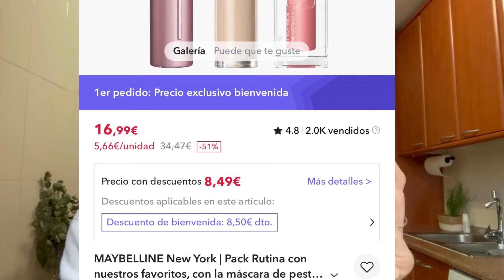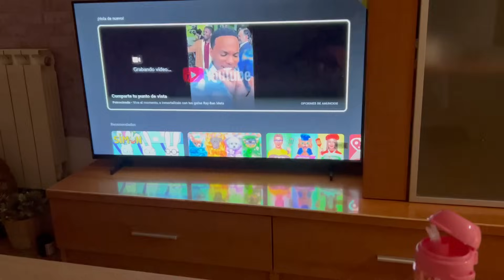✨VLOG RUTINA DE MAÑANA✨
Miravia APLICACIÓN, los nuevos usuarios tienen super descuentos y envío gratis, la cantidad es limitada, por orden de llegada🙌
Este descuento solo está disponible para nuevos usuarios de la APLICACIÓN, ¡descarga la APLICACIÓN Miravia rápidamente para disfrutar de más descuentos!

Por favor haga clic en mi código para disfrutar del descuento:
1. alybd1: 10 euros de descuento por compras de 15 euros o más

👇👇👇 ¡Haz clic en el enlace a continuación para obtener los productos en el video!

3.Cepillo eléctrico de limpieza para el hogar Miravia (sólo 21,89€ en la app)